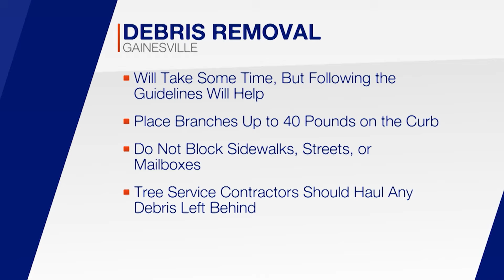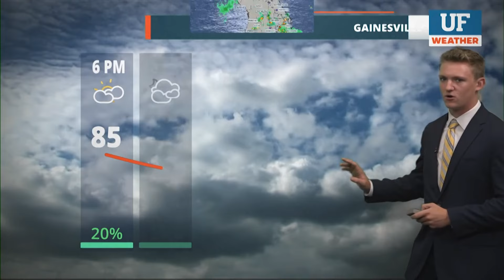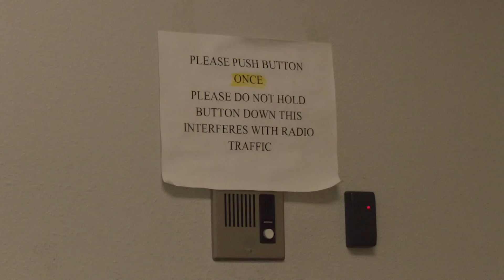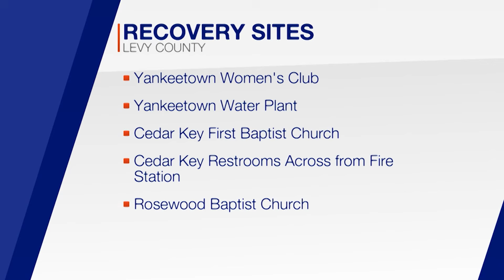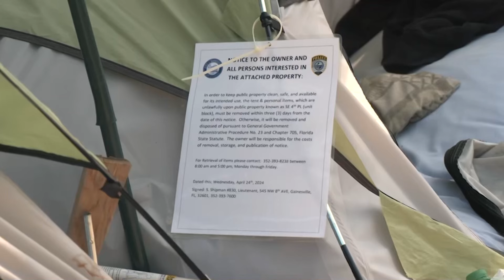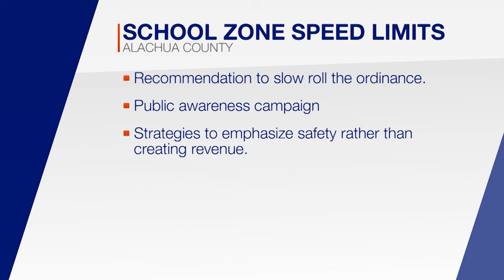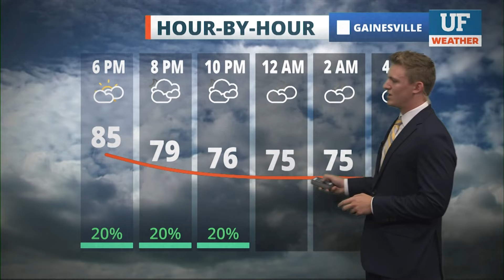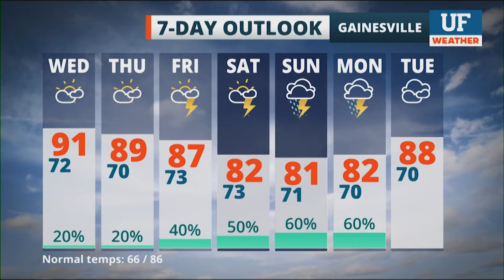WUFT-TV NEWS First at Five 10/01/24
UF Student Anchors: Juan Carlos Chaoui, Mar Roches, Matthew Clark, Jack Meyer
UF Student Reporters: Sofia Mendez, Tanya Fedak, Jessica Nitti, Radaysha Robinson